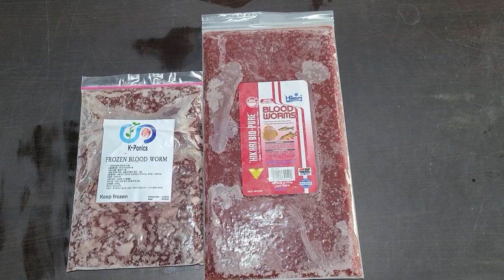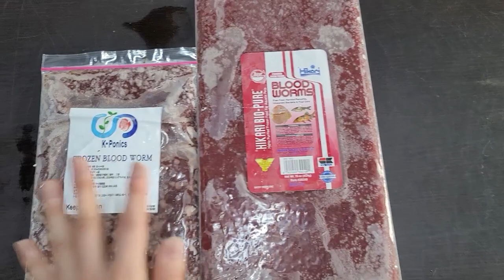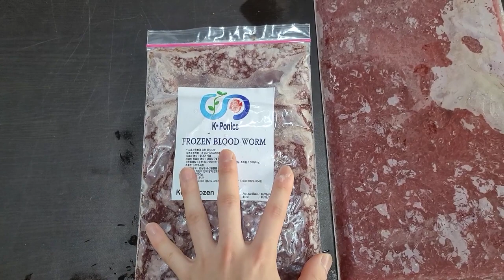[알약리뷰] 인도네시아산 냉짱 케이포닉스 냉동짱구벌레 ! 리뷰입니다.